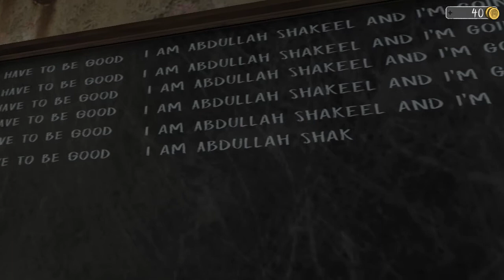EVIL NUN | BALLOON ESCAPE | BY GAMES MASTER ABDULLAH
Here the final end of evil nun . Balloon escape and rescue children